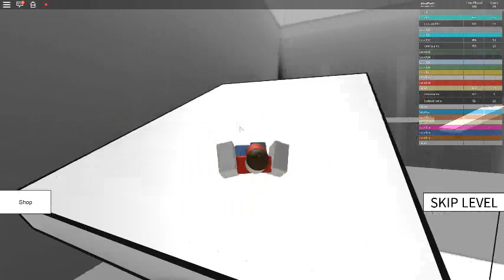roblox pro speed run suscribe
hi im pro roblox speedrunner trying to live the dream hit the subsrice and like buttin! THANKS!